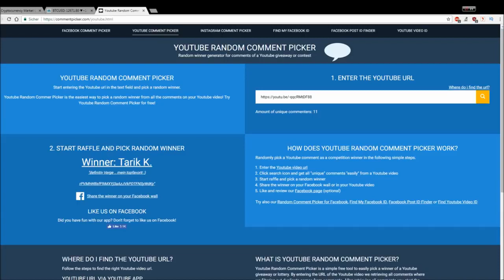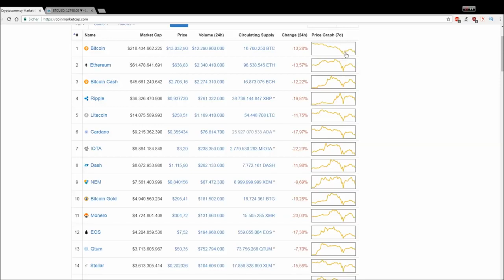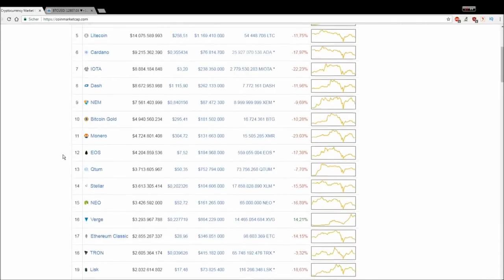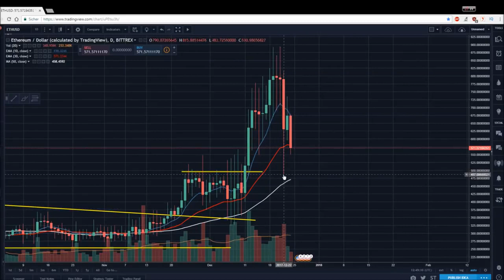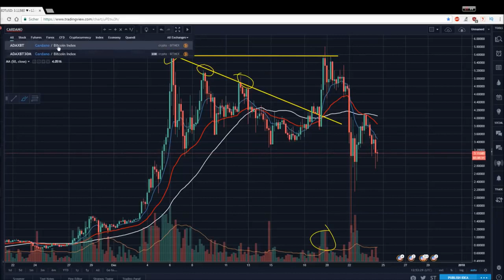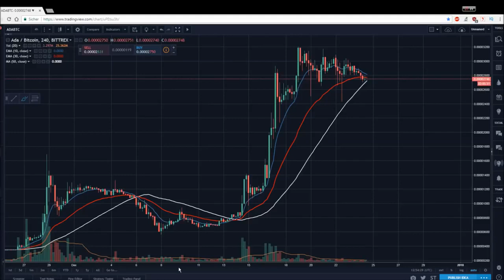BITCOIN 13 000! WICHTIGE Bereiche Marktübersicht und Analyse Bitcoin EthereumVergeIOTA Cardano